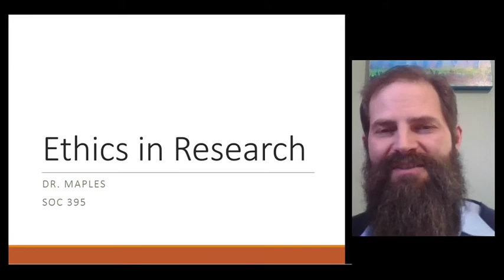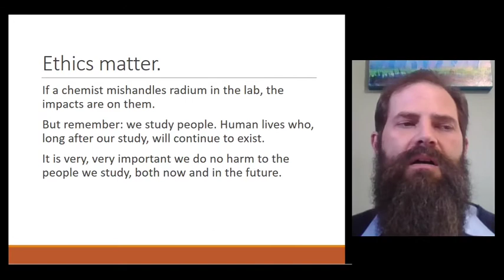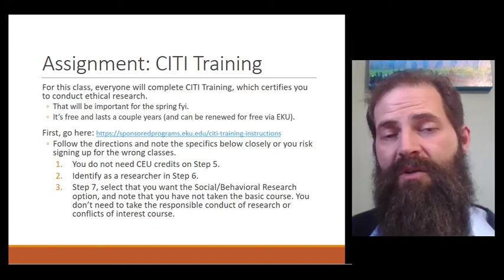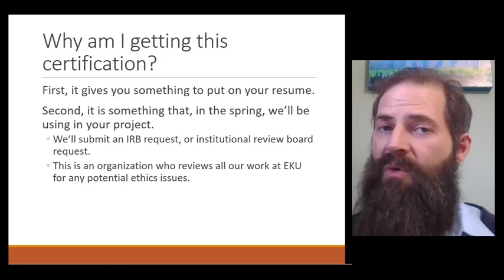What is CITI Certification?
As a future researcher, it is central that students comprehend they must protect their study participants. We want to ensure that our participants are whole and unharmed after the study. Today we'll talk about the idea of ethics and conducting ethical research.

Terminology
Informed Consent
CITI certification
Institutional review board

Interested in ethics certification? Check with your local college or university for free options or check out this link: